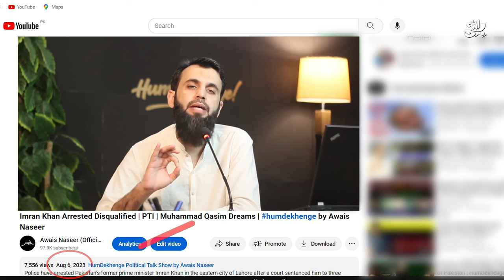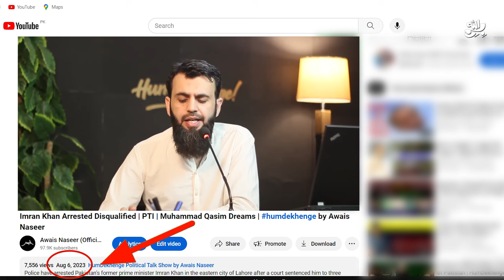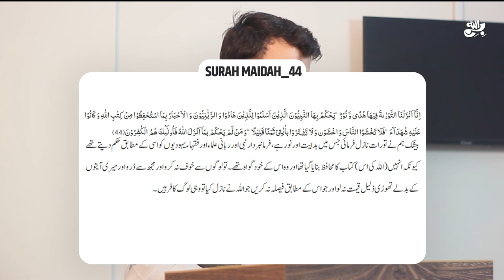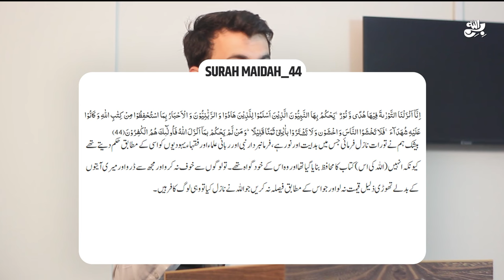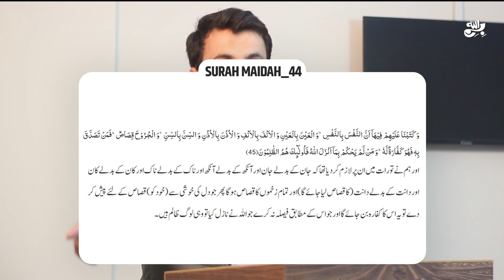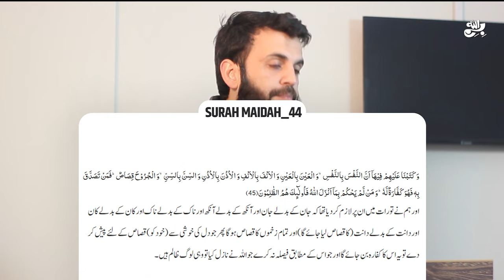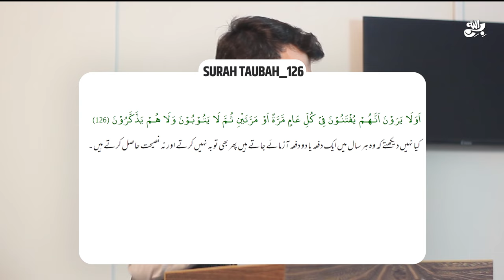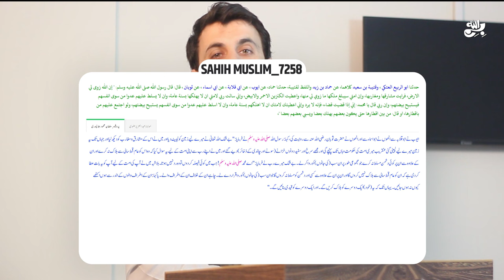Election 2024 Imran Khan Vs Nawaz Shareef || Imam Mahdi Muhammad Qasim dreams | Awais Naseer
واٹس ایپ گروپ:
مزید معلومات اور ویڈیوز کے لیے ہمارا واٹس ایپ گروپ جوائن کریں: